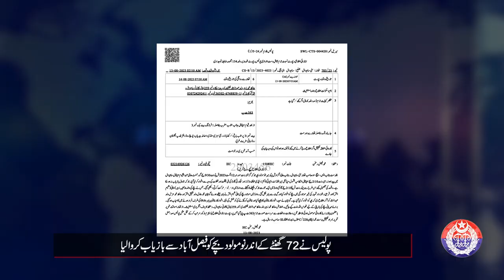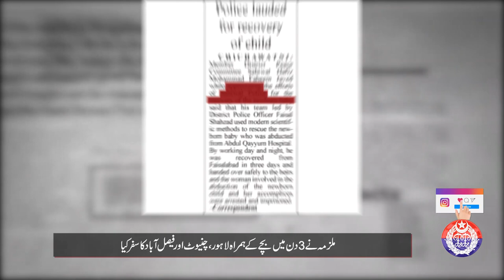Sahiwal police recovered the newborn who was kidnapped from hospital in just 72 hours!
Nabila from Sahiwal abducted the newborn baby due to the desire of having a boy and the fear of divorce. How did the police reach the accused who was changing her locationrandomly? Find out in this exclusive video.